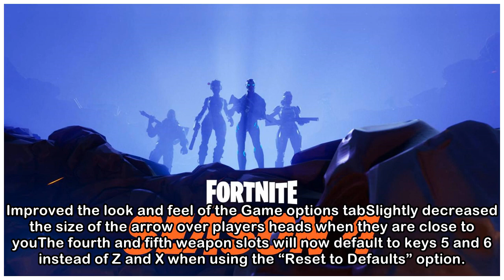‘Fortnite’s 4.0 update is finally live, so here are the patch notes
Fortnite update 1.58 has landed on PS4, and it offers the 4.0 overhauls promised by content Season 4. The patch notes include new map areas, major Hero tweaks for Save The World and much, much more. R...